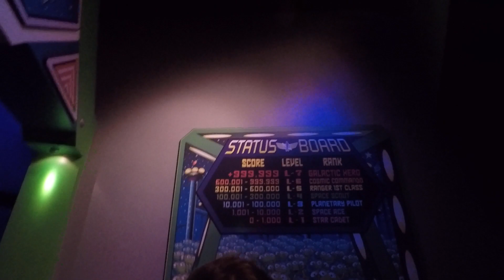Disneyland! Buzz Lightyear Astro Blasters! GoPro POV